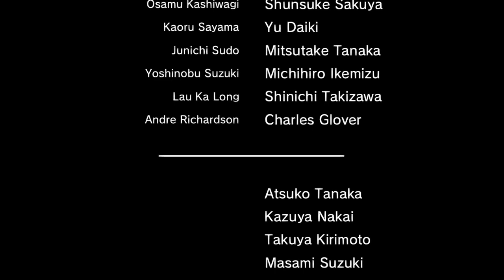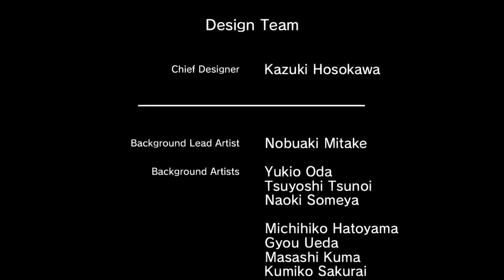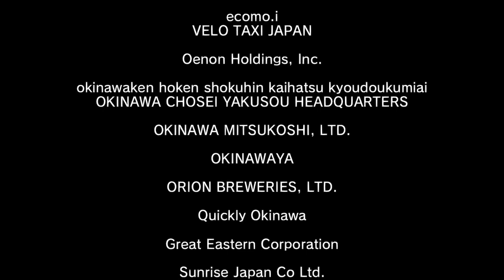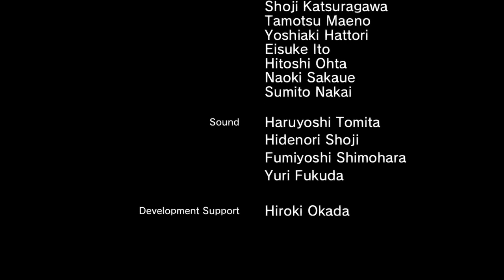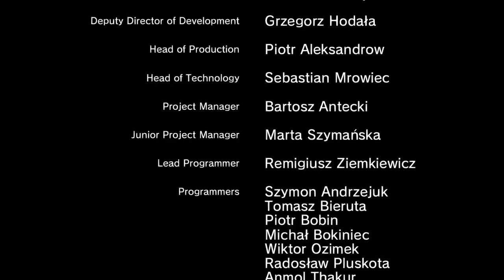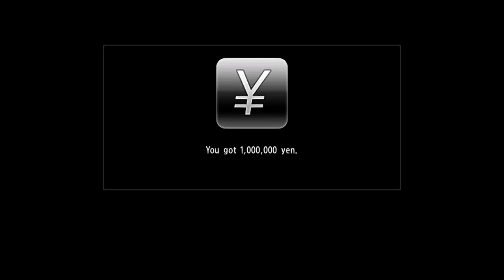Yakuza 3 Remastered playthrough pt5 End of The Road & Ending